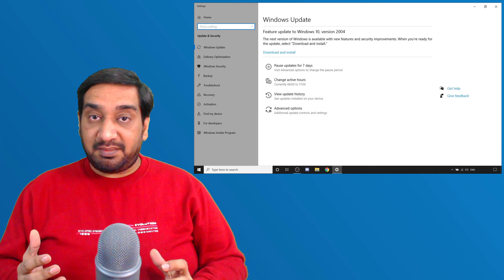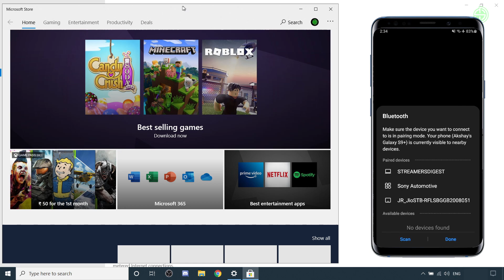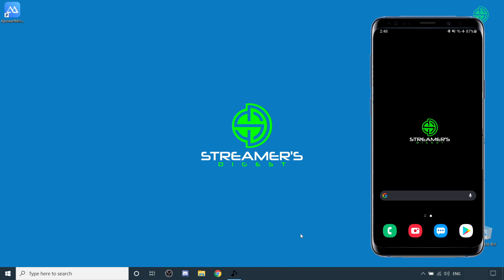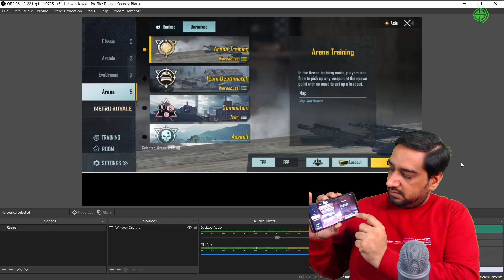HOW TO STREAM WITHOUT CAPTURE CARD | HOW TO STREAM PUBG MOBILE WITH INTERNAL SOUND |STREAMERS DIGEST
The video shows how to stream a mobile game with game sound/internal audio on youtube using a PC. After following the step-by-step process shown in the video, one can stream the mobile gameplay with the game sound or internal audio by mirroring it to a PC without any game capture card or any cables or connectors. One can stream mobile device's content, both video and audio, to PC and stream it live on various platforms like youtube, twitch, Facebook gaming, etc. Both mobile phone's screen and media sounds are sent to PC and can be streamed live on gaming channels.

TOPICS COVERED

1. How to live stream mobile games without game capture card.
2. How to stream mobile games with internal audio from PC.
3. How to live stream pubg mobile with game sound using PC.
4. How to stream mobile device's audio to PC.
5. How to live stream mobile games without elgato.
6. How to stream smartphone games using PC for free.

Streamer's Digest is a platform that provides help and guidance to new streamers and gaming channels regarding streaming, content creation and hardware choices. This channel features videos that include live stream-related tutorials and tips and also focuses on unboxing and reviews of the gaming gear.

HARDWARE RECOMMENDATIONS